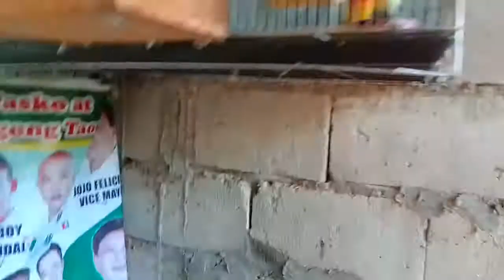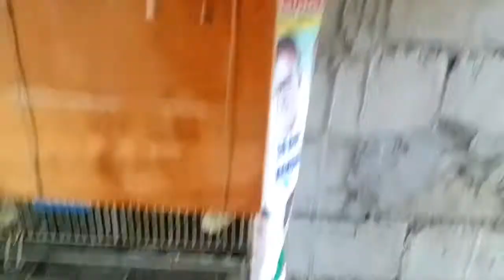DAMI KO PAGKAKAMALI🤦